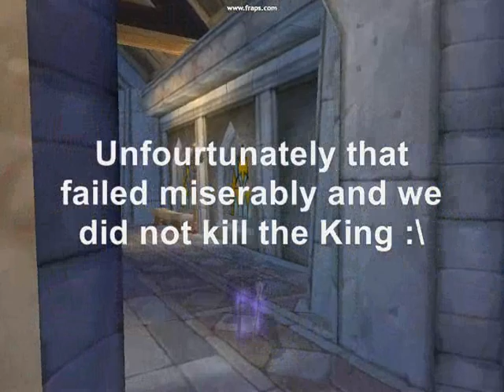*Le Bored* - Fail Raids Are Fail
Just watch XP